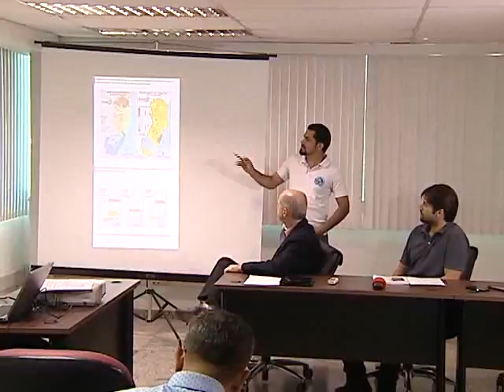Racionamento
Governo pede economia de água. Caso contrário o racionamento pode voltar. Na Grande Vitória já são mais de 20 dias sem chuva.